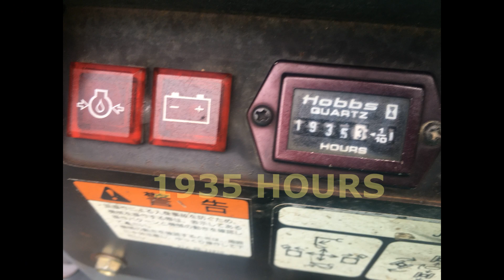KOMATSU PC02 MICRO DIGGER NOW SOLD